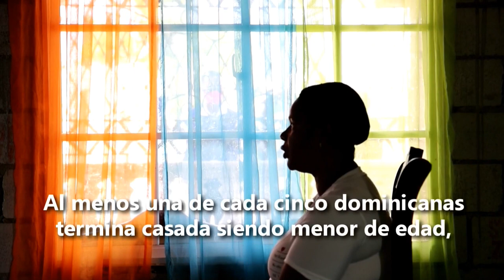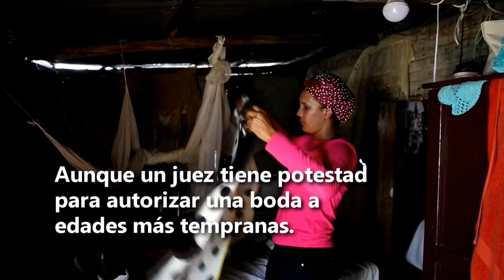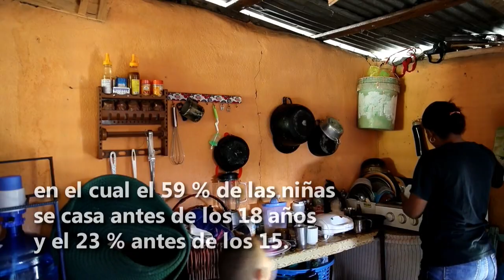República Dominicana, el país de las niñas esposas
En estos momentos, en el país caribeño tramitan dos iniciativas que tratan de prohibir el matrimonio infantil, una por la vía judicial y otra por la legislativa, pero las estadísticas muestran que el problema está tan profundamente arraigado que escapa a los límites de la ley.

De hecho, en el 12 % de las bodas o uniones que se registran en el país la novia tiene menos de 15 años, que es la edad mínima permitida por ley, una cifra que duplica la media de América Latina (5 %), según datos de Unicef.

¡Visítenos!